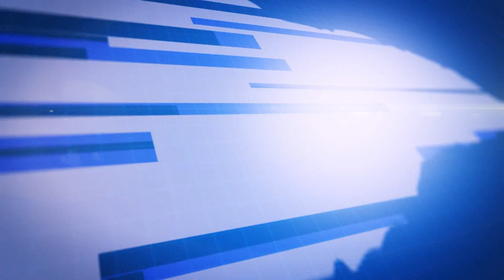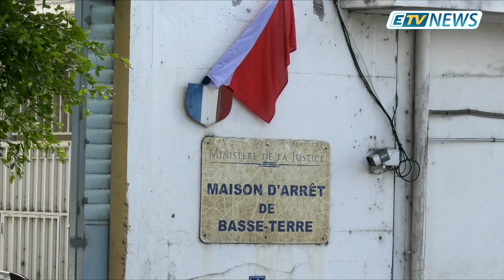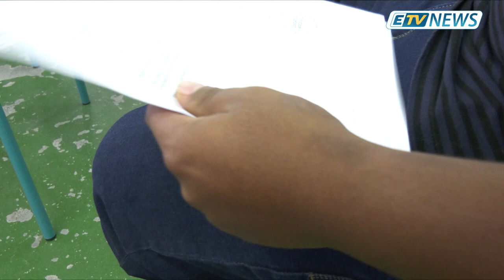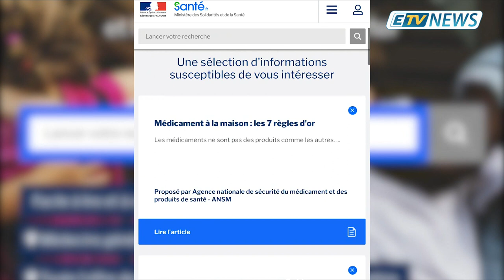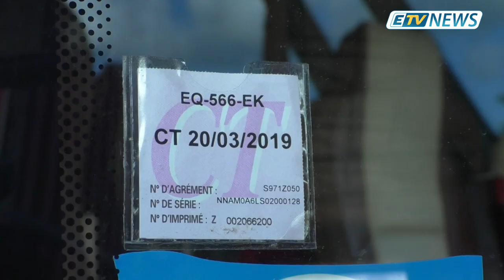JT ETV NEWS du 23 Janvier 2019